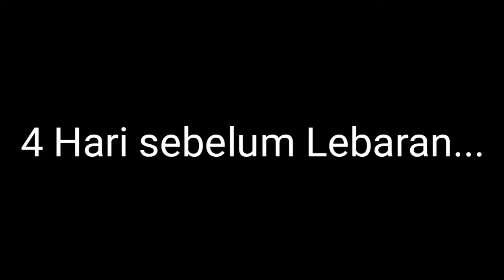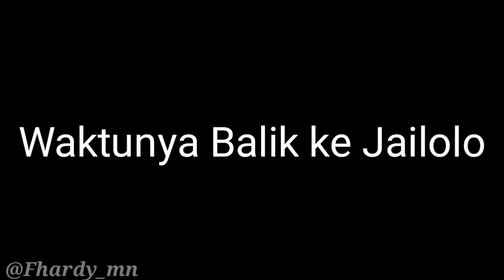Akibat Corona|| Kampus sunyi Seperti Kuburan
Video ini dibuat untuk melihat situasi kampus Akibat Corona|| Kampus sunyi Seperti Kuburan, ini membuat para mahasiswa harus kuliah online. Sholat idul fitri juga ada yang melarangnya.

Selamat Watching...